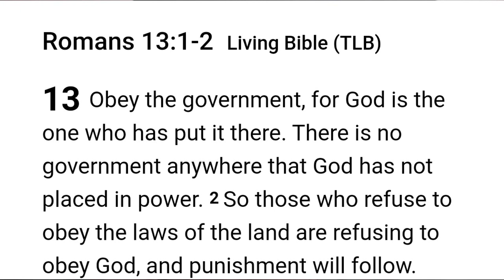MommaSavvy | Why My Pediatrician No longer Wants to See Baby Savvy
Touchy, touchy subject but I felt lead to express my stance on the subject. Angels let me know your thoughts!